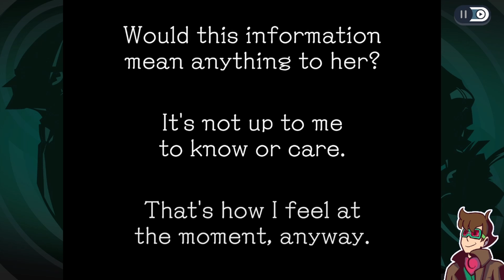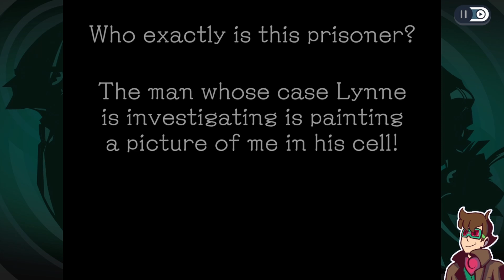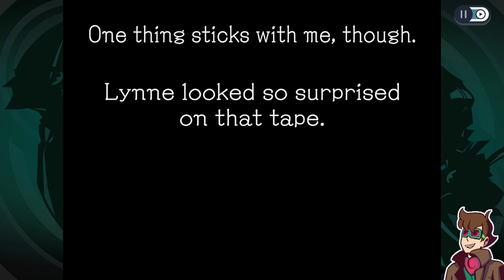SISSEL!? - Ghost Trick: Phantom Detective - 08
PLEASE DO NOT SPOIL ME TO THIS GAME! PLEASE DO NOT SPOIL ME!

He may not be able to read as a ghost, but Sissle does know one thing... His own face.